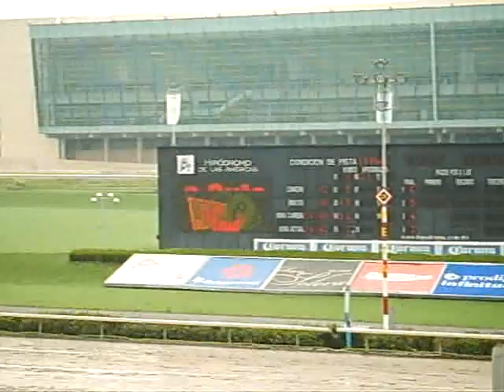Hipódromo de las Américas 03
A really great day at the racetrack. I won this race. But I bet such a tiny amount of money... sad.